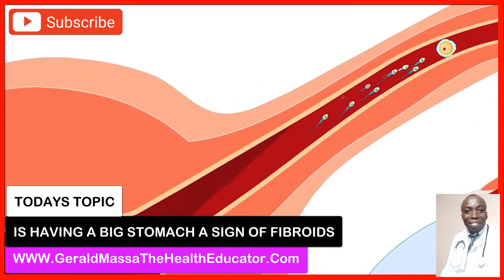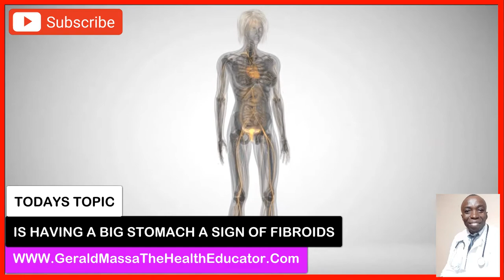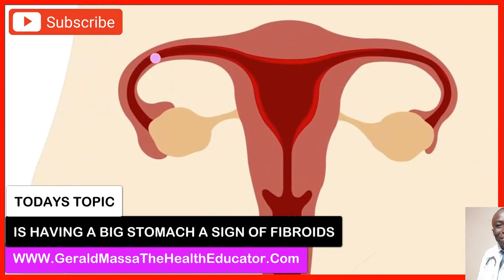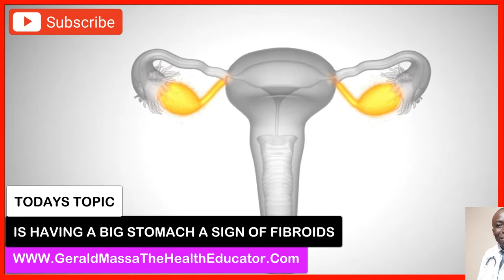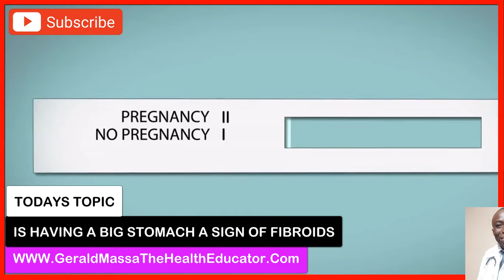IS A BIG STOMACH A SIGN OF FIBROIDS | OVULATION CALENDAR I Calculating ovulation : getting pregnant.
Ovulation is the release of an egg from your ovary, into your fallopian tube. It typically happens about 13–15 days before the start of each period. Like your period, the timing of ovulation can vary cycle-to-cycle, and you may have the odd cycle where you don't ovulate at all. Your menstrual cycle begins on the first day of your period and continues up to the first day of your next period.